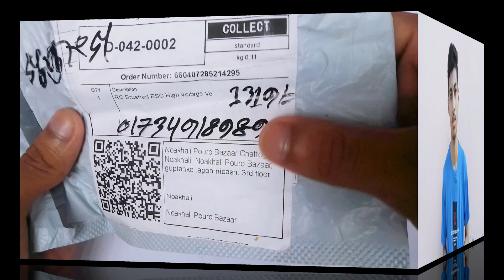Brush Motor electronic Speed Controlar#science#unboxing ESC brushed motor ESC unboxing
Well come, My You Tube channel.
Brush Motor Speed Controller experiment science project unboxing ESC brush motor ESC

this video is not sponsared "যাচাই করে কিনুন"

80 brushless motor esc combo
best rc drift motor esc combo
best 1/10 scale brushless motor esc combo
rc drift motor esc combo
drone motor esc
540 brushless motor esc combo
24v brushed motor controller,
mechanical brushless motor controller,
9v motor speed controlbrush motor speed controlar,
24v brushed motor controller,
9v motor speed control
brush motor esc,
brushed esc to brushless motor,
brushed motor with brushless esc,
brushed motor esc,
brushed motor esc circuit,
brushed motor speed controller esc 20a,
dc brush motor,
dc brush motor explained,
esc for brushed motor,
esc for brushed dc motor,
esc diy brushless,
diy brushed motor esc,
diy esc for brushed motor,
two brushed motors one esc,
brushed motor turns explained,
brushed or brushless motor,
unterschied brushless und brushed motor,
rc brushed motor turns explained,
goolrc motor esc combo,
3s brushed motor